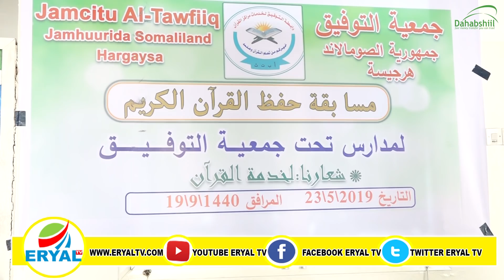Jimciyada Tawfiiq Oo Abaalmarin Siisay Arday Ay U Qabatay Tartan Quraan